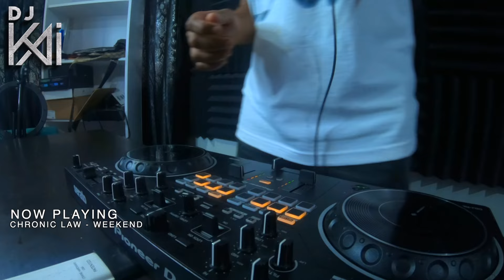Dancehall 2024 Clean MIX [Shenseea, Skeng, Valiant, Kraff, Teejay, Chronic Law] - DJ Kai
Dancehall 2024 Mix by DJ Kai

Jada Kingdom - Gen Z Jezebel
Nigy Boy - Judgement
RajahWild - Hit Song
Valiant - Bubble Gum
Jada Kingdom - What’s Up
RajahWild - Go Go
Nigy Boy - Continent
Trinidad Killa - Don’t Stop
Bayka - Sidung
Teejay - Dip
Kman - Up Now
Plumpy Boss - Keep Up
Kman - No Lethal
RajahWild - Monster
Skillibeng - Like Me
Plumpy boss - My favorite
Sackie - Tankalanka
Trinidad Killa X Di Hooligan - Good Hole
Skeng - Shalalala
RajahWild - Wild out
Valiant - Mad out
Skeng - Taboo
Govana - Favor
Chronic Law - Weekend